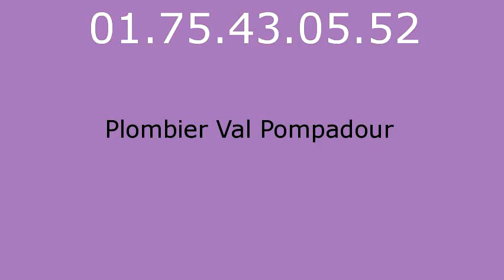Plombier Val Pompadour - 01.75.43.05.52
Plombier Val Pompadour. Plombier 94460. Plomberie Val Pompadour. Depannage plomberie Val Pompadour. Recherche de fuite Val Pompadour. Assainissement Val Pompadour. Degorgement Val Pompadour. Degat des eaux. Travaux de Plomberie Val Pompadour. Installation sanitaire Val Pompadour, robinet, douche, baignoire. Canalisation, degat des eaux, pose de robinet, Installation et remplacement de broyeur, Installation et remplacement de broyeur, Depannage en urgence de WC bouches, Salle d eau, Installation et remplacement toilettes Val Pompadour, Depannage en urgence de WC bouches. Depannage en urgence de WC bouches. Intervention tuyauterie Val Pompadour, Contrat d entretien chauffage Val Pompadour, Pompe de relevage Val Pompadour 94. Vidange bac a graisse Val Pompadour 94. vidange fosse septique Val Pompadour 94.